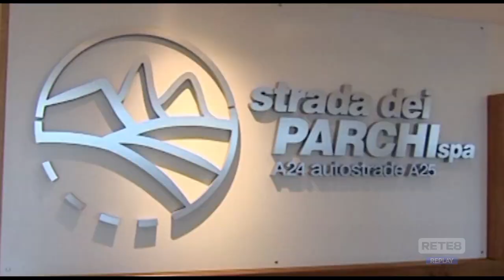Traforo Gran Sasso - 45 giorni di disagi